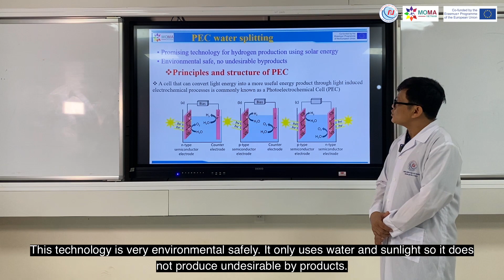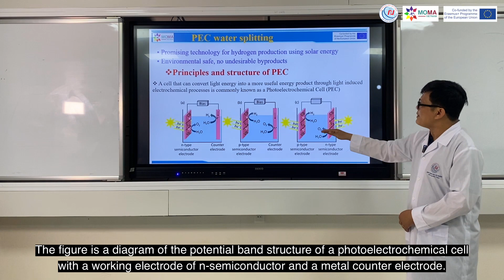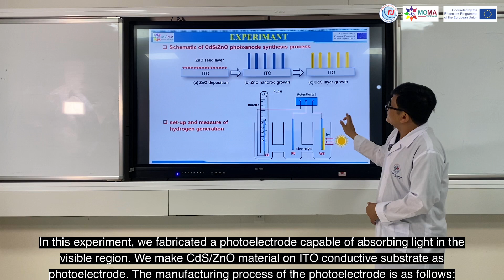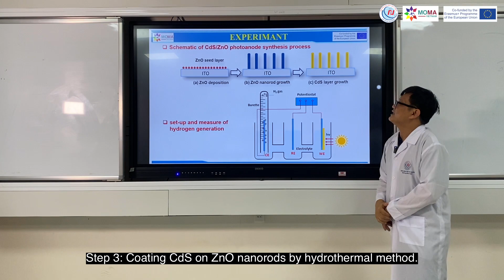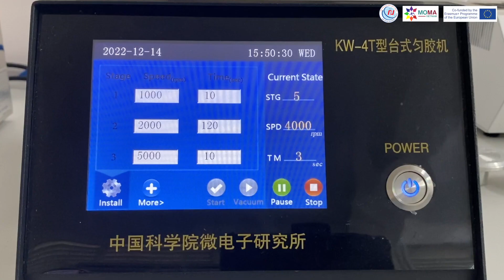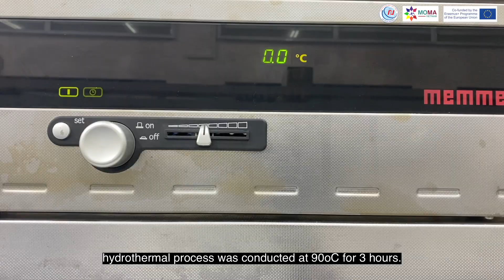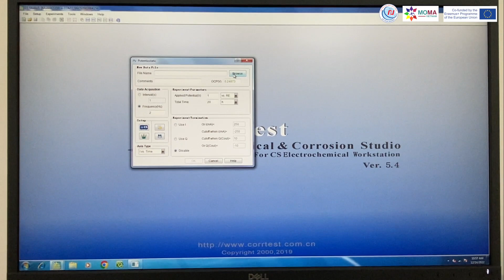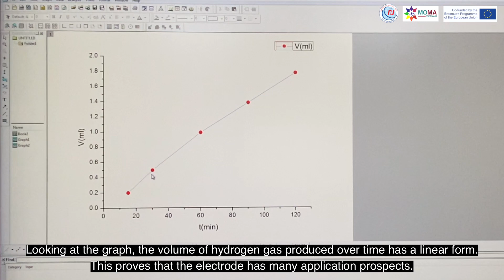Hydrogen generation by photoelectrochemical water splitting